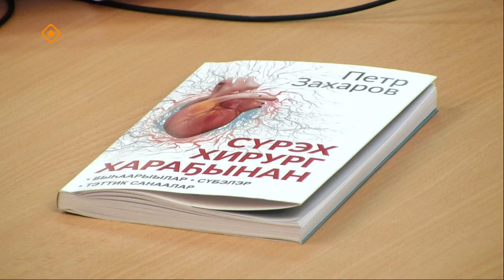«Тэтим чааһа» (27.10.23)